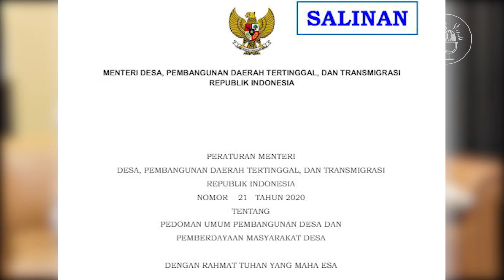Kepengen Tau: Lomba SDGs Desa Tahun 2024 | eps. 55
Kali ini PDKT akan membahas tentang Lomba SDGs Desa, Nah udah pada tau belum Lomba SDGs Desa itu apa sie? trus siapa aja yang boleh berpartisipasi? duh… daripada bertanya tanya, Langsung saja yuk kita simak Episode 55 Kepengen Tau: Lomba SDGs Desa
tunggu apalagi.
jangan sampai ketinggalan yaa